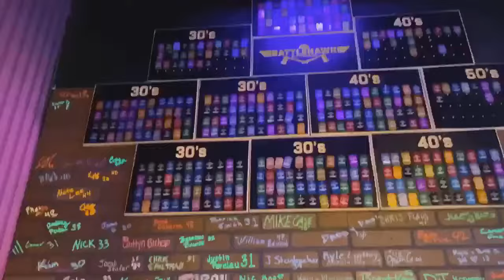Digital Axe Throwing Targets @ Combat Ops Entertainment in Fort Wayne, IN!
These targets offer several interactive axe throwing games including:

1) A standard target game - where the bullseye moves after each throw.
2) A zombie game where you get points for hitting zombies!
3) Tic Tac Toe!

And many more on the way!   Come throw axes at Combat Ops Entertainment in Fort Wayne to receive the full experience!